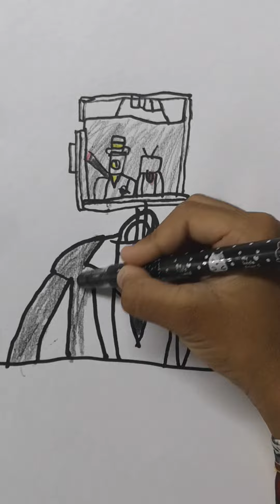large TV-man shows Elite Clockman